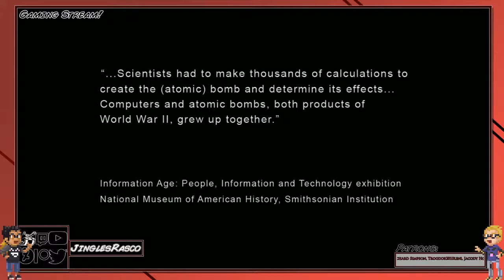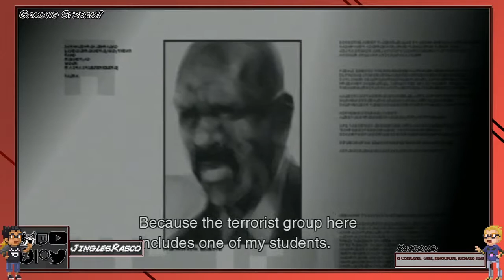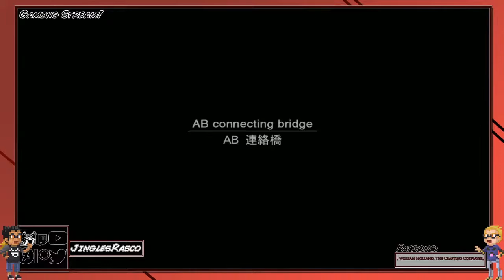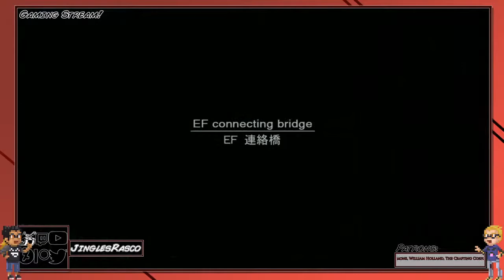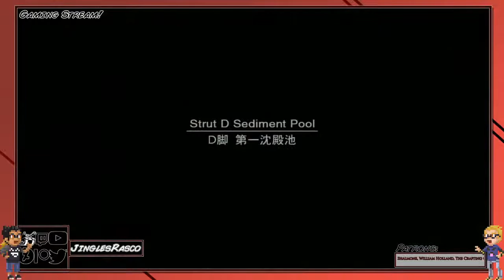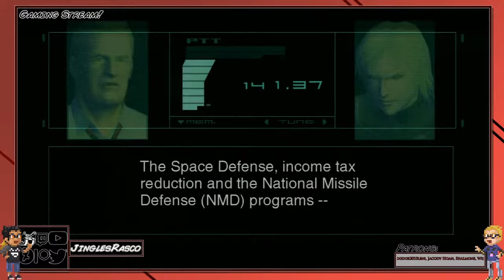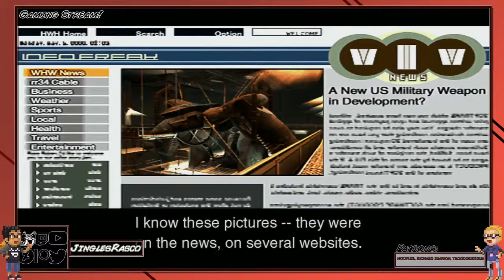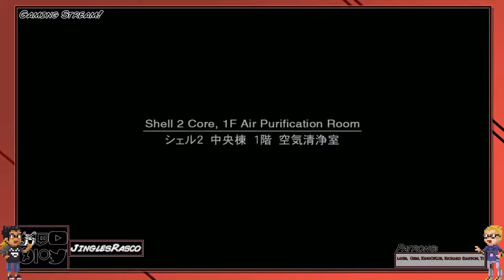Metal Gear Solid 2 - Part 2 - Gaming Stream - Come and Chat with Us!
Today, Smiter and Jingles will take you through one of their most favorite games of all time, Metal Gear Solid 2 for the PS2. This is part 2. Come by and chat with us.

If you draw something with me, please share it using

Chat rules:
- No course or offensive language
- No RPing
- Keep chat convo in English
- No self-promotion
- Don’t share personal information
- No venting
- Have fun with us!
Mods will either warn or kick you if you are breaking these rules.

Programs used:
Paint Tool Sai
OBS Studio

Tablet used: HUION GT-220 V2